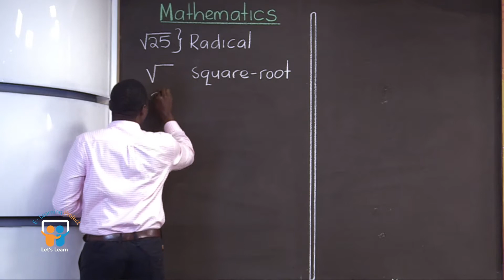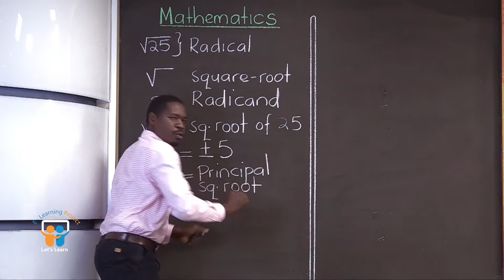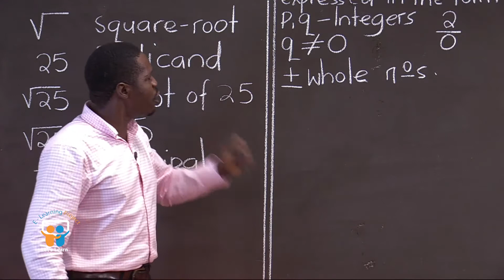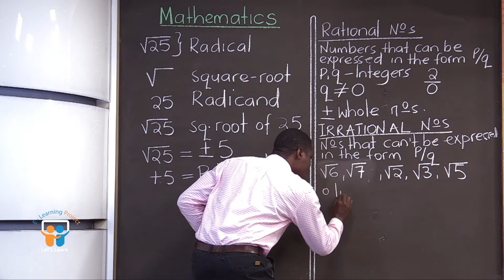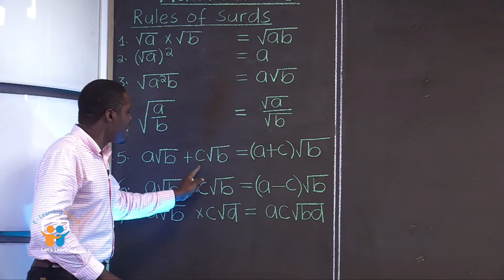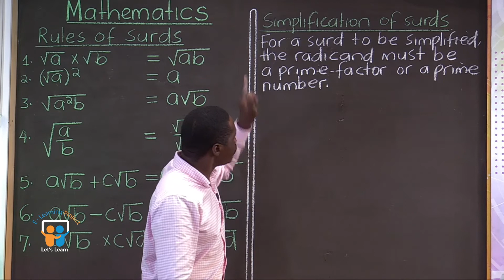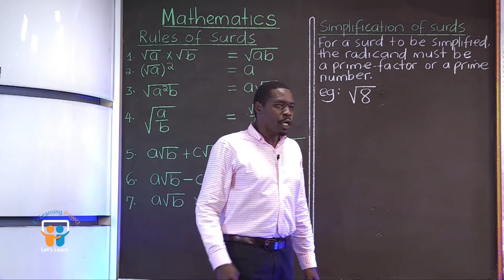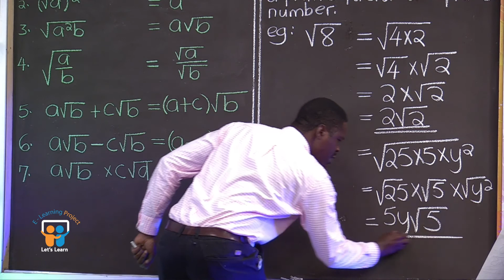E Learning Math O Level Episode 6A